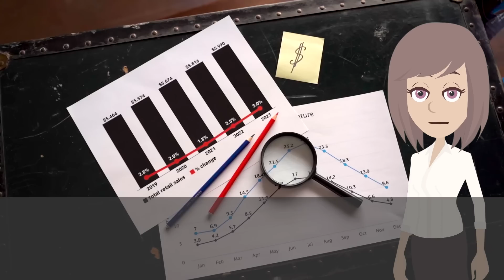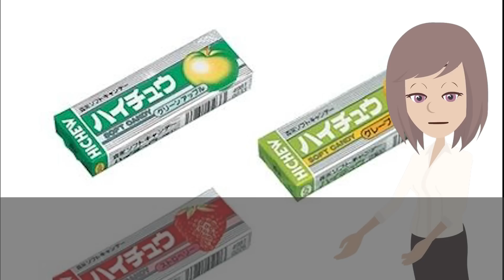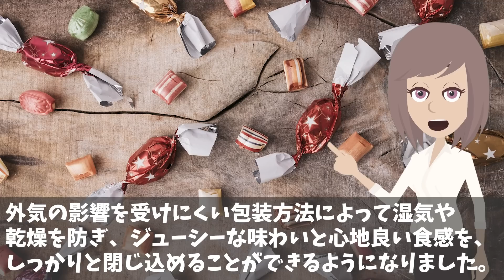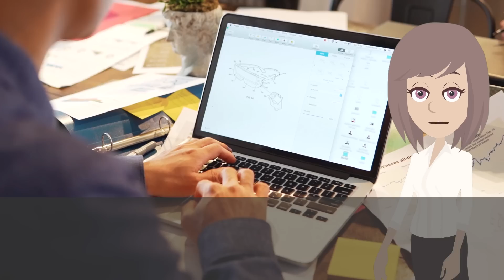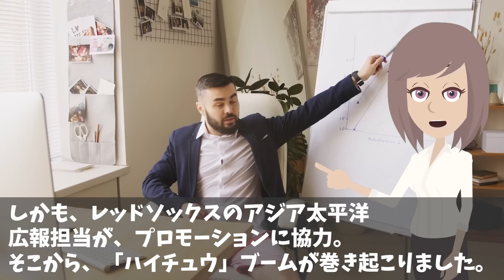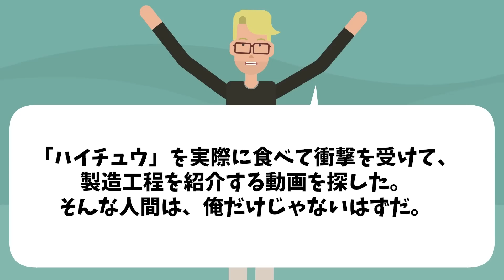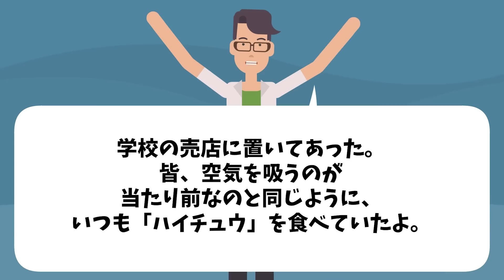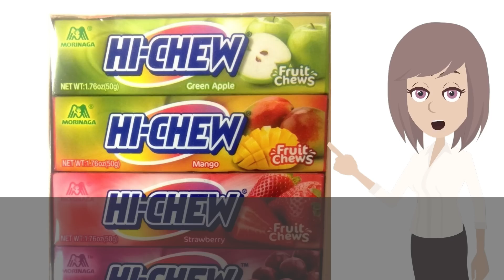【海外の反応】「10年間で10倍以上の売り上げアップ！」日本に嫌気が差していたアメリカ人女性がハイチュウに出会った結果！態度が激変w→韓国がハイチュウをパクった結果w【日本のあれこれ】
【海外の反応】アメリカ「深刻な社会問題を救う日本の食品！」日本の健康食品が世界に注目されまくる状況に中国が嫉妬w【日本のあれこれ】

【海外の反応】「パンの固定概念を覆したｗ」イスラム教徒にも大人気の日本のパン！イギリス人女性が「ランチパック」に出会った結果w【日本のあれこれ】

【海外の反応】「何も興味が持てない…毎日がつまらない…」アメリカ人女性が日本に出張→日本発祥のスイーツに出会った結果w【日本のあれこれ】

【海外の反応】「日本人が魔改造してまた本場を超えてきた！」日本発祥のクリームシチューに海外がどハマり‼︎→世界各国にはどんなシチューがある？【日本のあれこれ】

■フリー素材